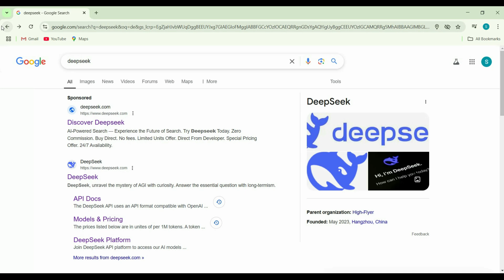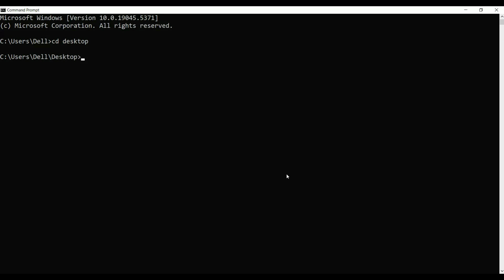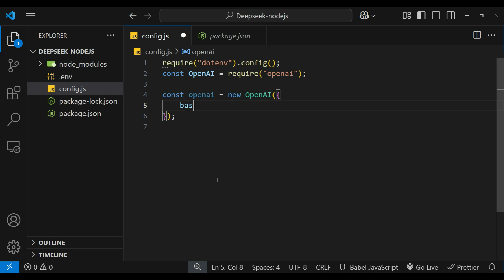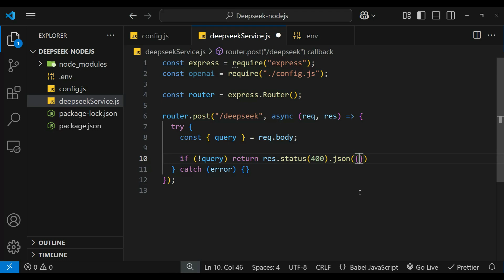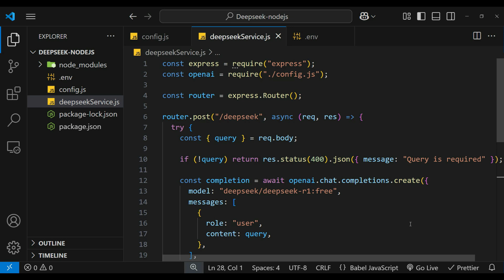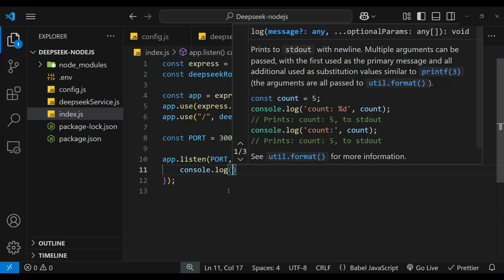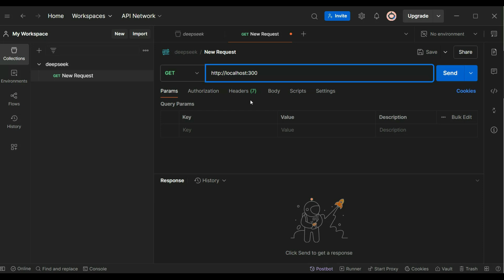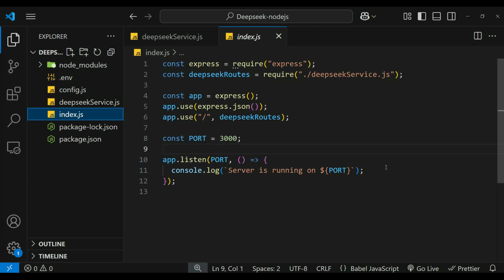DeepSeek R1 Integration in Node js With OpenAI SDK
In this video you can learn to connect deepseek to nodejs using openai sdk with open router.